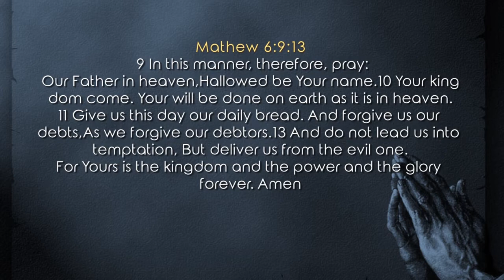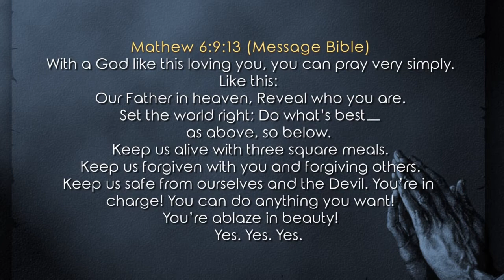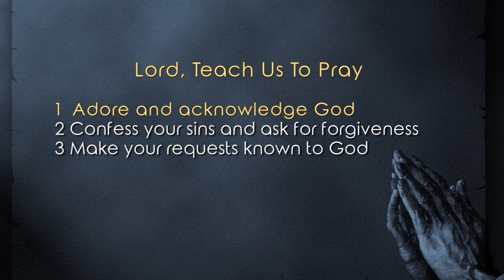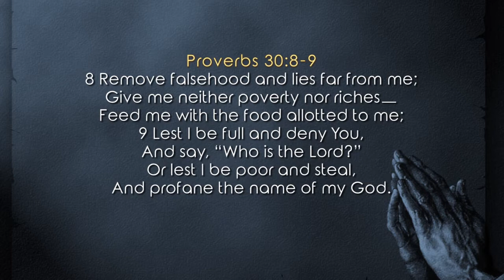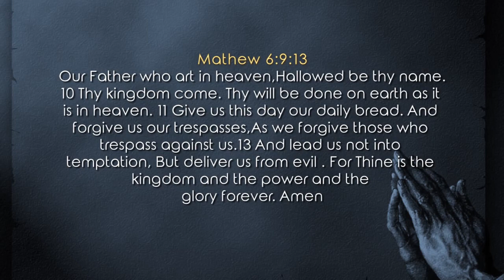Dr Gene James- Lord, Teach Us To Pray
Dr Gene James
Matthew 6:9-13 In this manner, therefore, pray:
Our Father in heaven,Hallowed be Your name.10 Your kingdom come.Your will be doneOn earth as it is in heaven.11 Give us this day our daily bread. And forgive us our debts,As we forgive our debtors.13 And do not lead us into temptation, But deliver us from the evil one. For Yours is the kingdom and the power and the glory forever. Amen